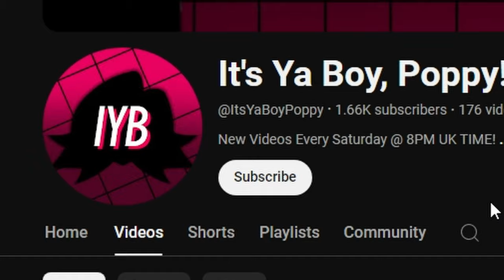The IMPOSSIBLE Tenkaichi 3 Mode! - Dragon Ball Z Budokai Tenkaichi 3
BT3 has 5 different tournament modes, but can I beat them all?!

With Dragon Ball Sparking Zero around the corner, I decided to go back to it's predecessor to try out it's incredibly fun tournament modes.